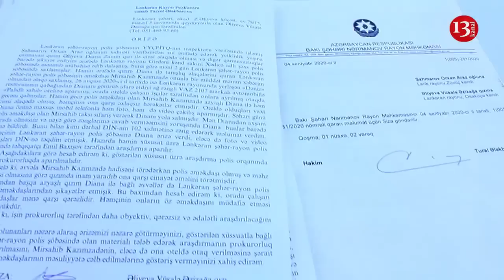"Polis məmuru azyaşlı uşağa qarşı zorakılıq edib, ancaq məmurdu deyə ört-basdır edirlər"-ETİRAZ